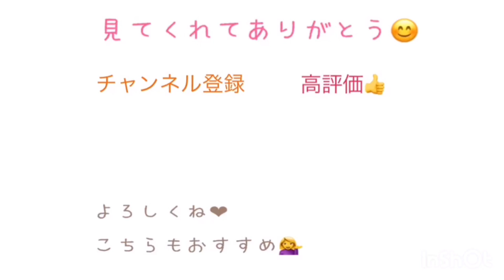【お待たせしました】この時のヘアアレンジ♪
こんばんは〜

少し期間が空いての投稿になってしまいましたね😧

今回は、前回出した動画の続きで
自分で行ったヘアアレンジを紹介します( ´ ▽ ` )

暑い時期にも出来る、
下ろしヘアアレンジをやってみました☺️

ストレートアイロンを使った巻きアレンジや、前髪の作り方も詳しく解説しています！

小倉唯 おぐらゆい Ogura Yui 小仓唯 오구라 유이 युई ओगुरा

普段は日本で
声優とアーティスト活動をしています(^-^)

💐12th single💐
『ハピネス*センセーション』好評発売中
(TVアニメ『シャドウバース』EDテーマ)

🏠文化放送ラジオ🏠
『小倉唯のyui＊room』
毎週日曜日 24:30〜

⭐︎New⭐︎
【個人Twitterはじめました!!】

オフィシャルファンクラブ「Yui’s＊company.」では、会員限定の楽しいコンテンツが盛りだくさん！わたし小倉唯が社長として、ファンの皆さんと一緒に楽しい会社ライフを送っています(^-^)入会は随時受付中♪新入社員さん、いつでもお待ちしていますよ(^○^)